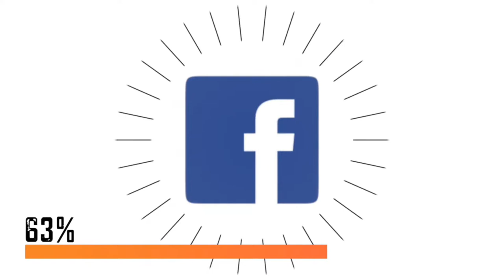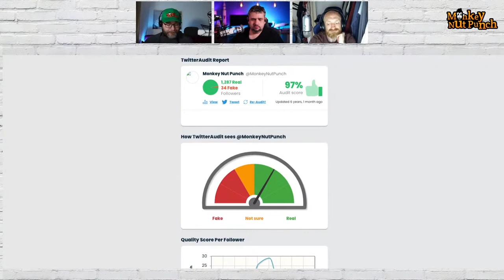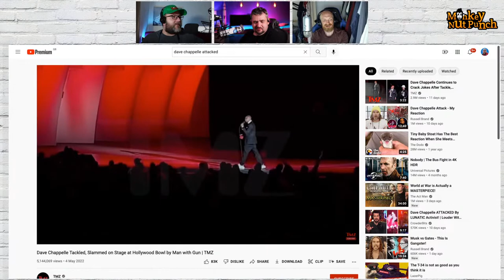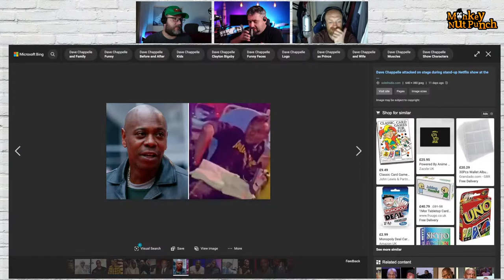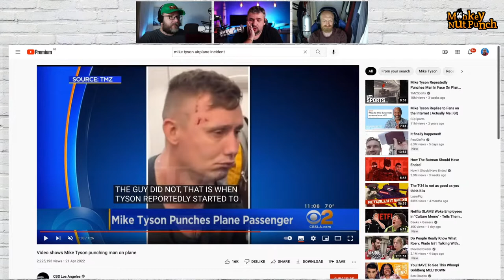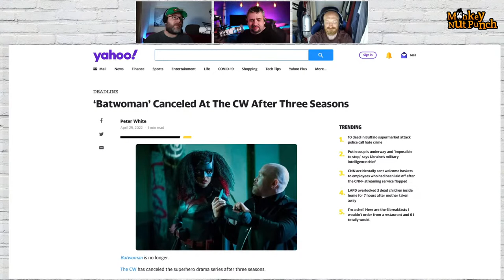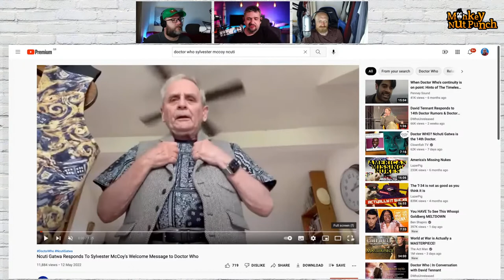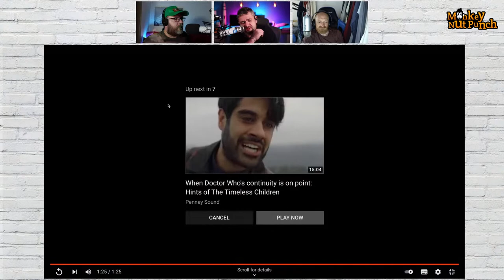Monkey Nut Punch Podcast Episode 221 - Star Trek Strange New Worlds and Stuff Bilfur Asked for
We talk about Star Trek Strange New Worlds and Stuff Bilfur Asked for

So grabba cuppa and join us for the Monkey Nut Punch Podcast

Promotional Item
Also, we finally got our friends Audiobook out!
Thinking of using Audible?